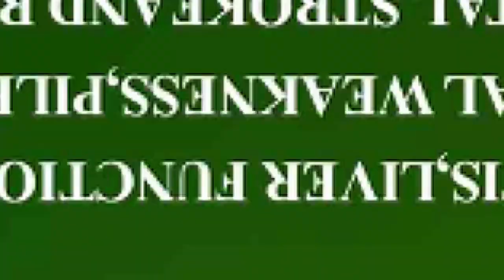AFIA GOLD GOES DEEP ON PATAPAA'S WIFE ISSUE AND WHY ZION FELIX BROKE THEIR MARRIAGE